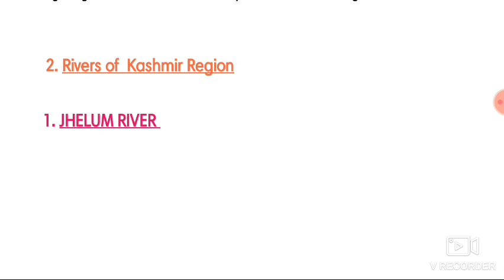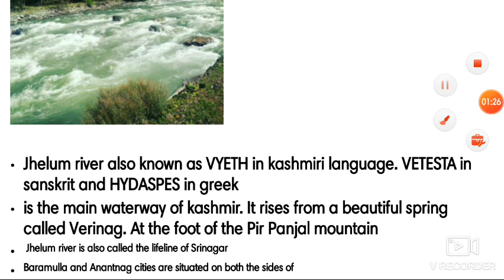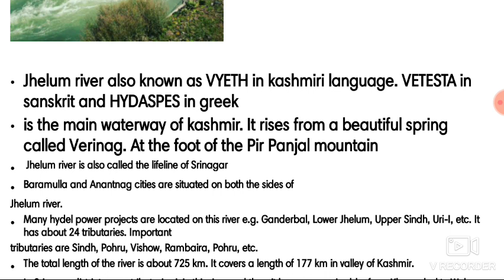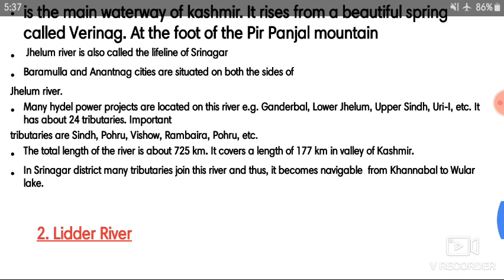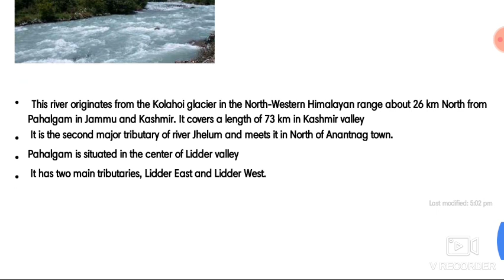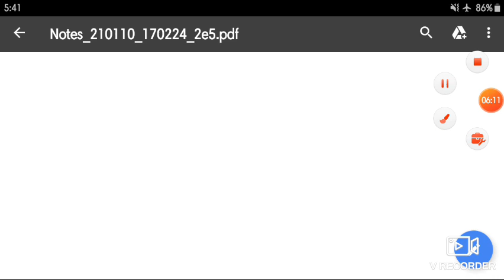RIVERS AND LAKES OF JAMMU KASHMIR UT , PART 2 ,FOR ALL JKSSB EXAMS PHASE 2